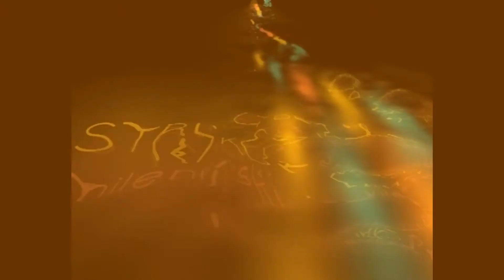Ankoraj se u Dubrovniku - 390. Milenijska Šime Strikomana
390. Milenijska fotografija Šime Strikomana "Ankoraj se u Dubrovniku"

Danas su na dubrovačkoj Peskariji najmlađi Dubrovčani maskirani u mornare, kapetane, iskusne morske vukove i lijepe sirene, složili milenijsku scenu u obliku sidra i pozvali, razigrano i iskreno sve ljude koji vole tradiciju Dubrovačkoga karnevala, ali i Dubrovnik: "Ankorajte se u Dubrovnik".

Usidrite li se u njemu, vezat ćete se za cijeli život, pronaći ćete u ovdje sreću, ispuniti se zadovoljstvom i pozitivnim vibracijama.

Organizatori ovog posebnog događaja bili su Udruga DART, TZ Dubrovnika i Grad Dubrovnik.

Zahvaljujemo svima!